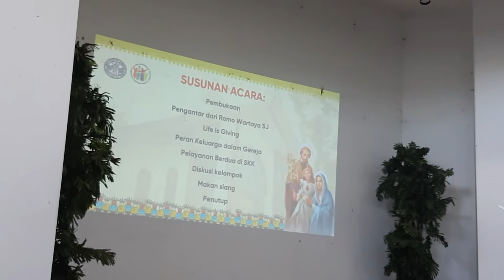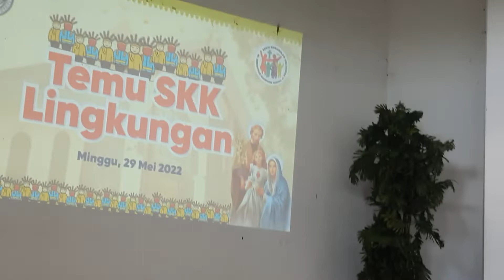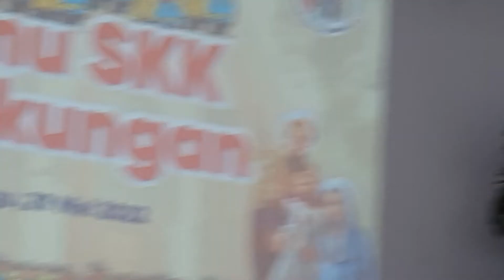Keluarga Adalah Gereja Kecil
Penjelasan singkat tentang Amoris Laetitia, seruan Paus Fransiskus tentang keluarga, disampaikan oleh Romo Yohanes Wartaya SJ